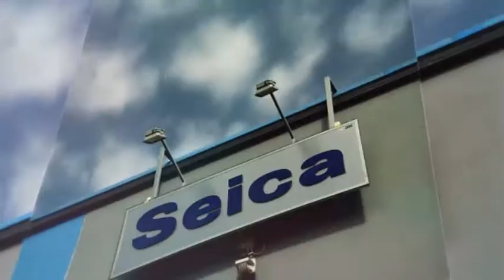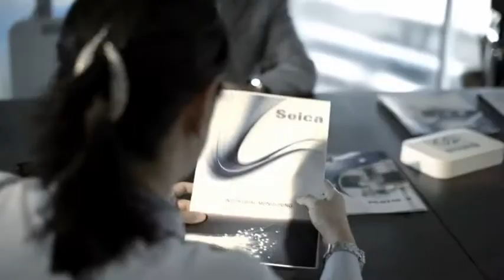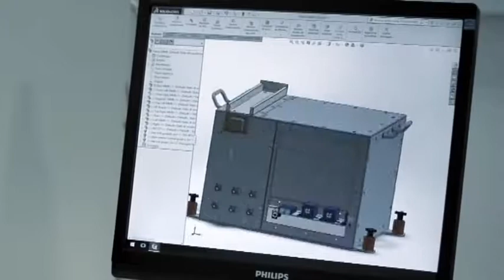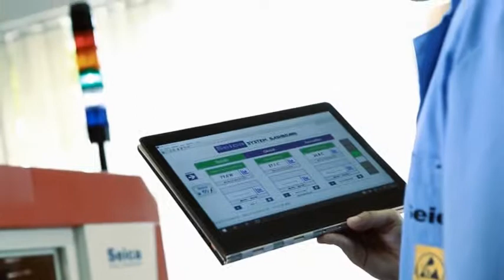Seica S p A